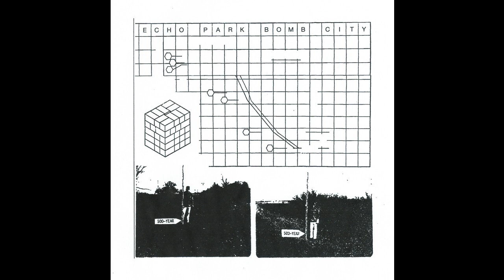Them Airs - Leaning Together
Track 7 off of "Echo Park Bomb City."